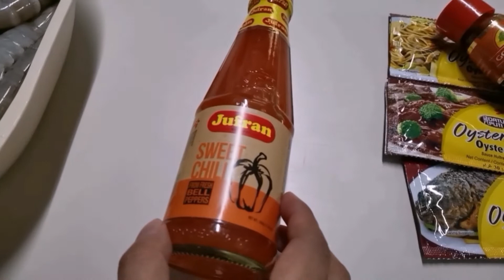Very Easy! Sweet & Chili Garlic Shrimp in Oyster Sauce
Nakapakadali lang palang lutuin nito beshy.

Try mo na ❤️